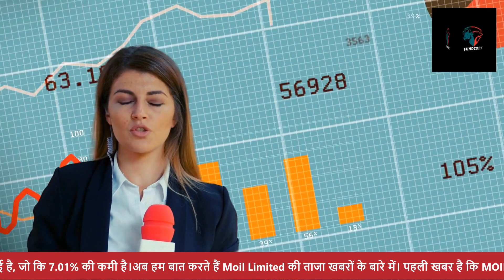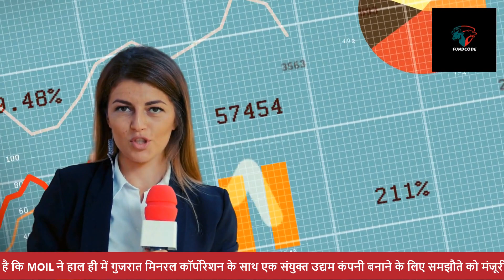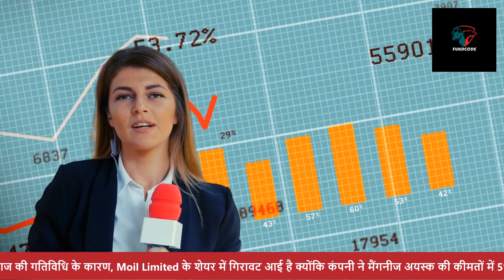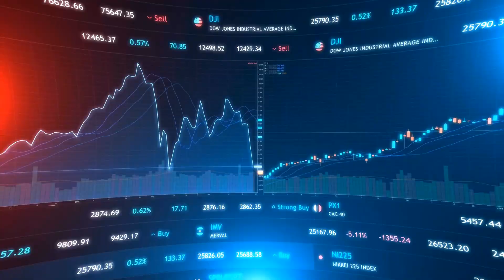Moil Limited Share News Today in Hinidi, moil share today,moil share latest news,moil share n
नमस्ते दोस्तों, स्वागत है आपका हमारे YouTube चैनल 'fundcode' पर। आज हम बात करेंगे Moil Limited के शेयर के बारे में।Moil Limited के शेयर की कीमत में हाल ही में कुछ बदलाव हुए हैं। इसकी कीमत 278.70 रुपये है और इसमें 21.00 रुपये की कमी आई है, जो कि 7.01% की कमी है।अब हम बात करते हैं Moil Limited की ताजा खबरों के बारे में। पहली खबर है कि MOIL ने जुलाई 2023 में 1.20 लाख टन मैंगनीज अयस्क का उत्पादन किया, जो पिछले वर्ष की तुलना में 71 प्रतिशत की वृद्धि दर्ज करता है। दूसरी खबर है कि MOIL ने हाल ही में गुजरात मिनरल कॉर्पोरेशन के साथ एक संयुक्त उद्यम कंपनी बनाने के लिए समझौते को मंजूरी दी है।Moil Limited का व्यापारिक मॉडल भी काफी रोचक है। यह एक मिनिरत्न राज्य स्वामित्व वाली मैंगनीज अयस्क खनन कंपनी है, जिसका मुख्यालय नागपुर, भारत में है। इसकी बाजार हिस्सेदारी 50% है, और यह वित्तीय वर्ष 2008 में भारत में मैंगनीज अयस्क का सबसे बड़ा उत्पादक था।अगर हम ब्रोकर रेटिंग की बात करें, तो इसकी रेटिंग में कुछ अस्थिरता देखने को मिली है। कुछ ब्रोकर्स ने इसे खरीदने की सलाह दी है, जबकि कुछ ने इसे बेचने की सलाह दी है।Moil Limited के मूलभूतों की बात करें तो इसकी वार्षिक आय 1341.65 करोड़ रुपये है और वार्षिक शुद्ध लाभ 241.7 करोड़ रुपये है। इसकी वार्षिक कीमत लाभ अनुपात 23.2 है।तकनीकी विश्लेषण के हिसाब से, Moil Limited के शेयर में निवेश करने से पहले विभिन्न तकनीकी संकेतकों, जैसे कि मूविंग एवरेजेस, ओसीलेटर्स और पिवोट्स, का ध्यान रखना महत्वपूर्ण है।आज की गतिविधि के कारण, Moil Limited के शेयर में गिरावट आई है क्योंकि कंपनी ने मैंगनीज अयस्क की कीमतों में 5% की वृद्धि की है, जिसके कारण शेयरों में 6% की वृद्धि हुई।Moil Limited के शेयरधारक पैटर्न की बात करें तो प्रमोटर्स की होल्डिंग अब भी 64.68% है। FII/FPI ने अपनी होल्डिंग्स को 5.72% से घटाकर 4.71% कर दिया है।Moil Limited के प्रतिस्पर्धी कंपनियों के साथ तुलना करने पर, इसकी कुछ प्रमुख प्रतिस्पर्धी हैं 20 Microns, Ashapura Minechem, ASI Industries, Auroma Coke, और Coal India Ltd.अंत में, Moil Limited की तुलना इसके सूचकांक से करने पर, इसकी प्रदर्शन की तुलना इसके सूचकांक से अच्छी रही है।धन्यवाद दोस्तों, अगर आपको यह वीडियो पसंद आया हो तो कृपया लाइक और सब्सक्राइब करें, और अगर आपके पास कोई प्रश्न हैं, तो कृपया नीचे कमेंट करें। धन्यवाद!